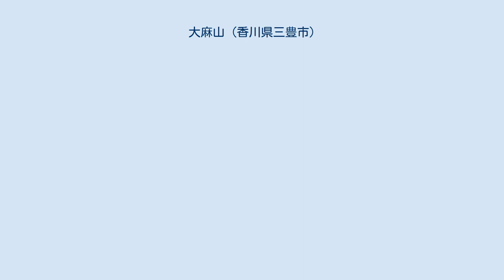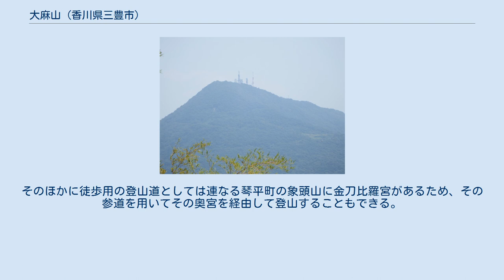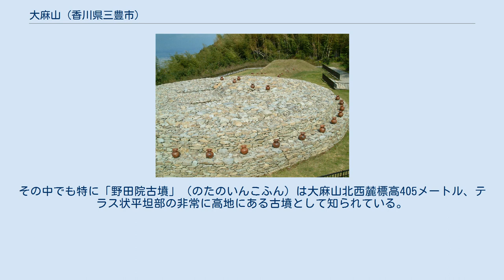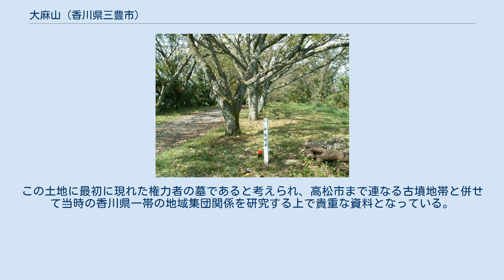大麻山 (香川県三豊市)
善通寺境内より当山を臨む 大麻山（おおさやま）は、香川県西部に位置する山である。
 隣接する象頭山（標高538m）と共に、「象頭山」として瀬戸内海国立公園、名勝、天然記念物に指定されている。
なお、当山と象頭山を合わせた全体の山塊を琴平山また別名金毘羅山（こんぴらやま）と呼ぶ、香川県本土で独立峰としては最も標高が高い。
 また山頂には香川県西部の大部分を放送区域とする西讃岐中継局があり、中継所所在地としても知られる。
 善通寺市街地に隣接し、そこから山頂へ自動車が通行できる道路があるが、標高約500メートル地点からは農園業者の私道となっているためゲートで封鎖され通行できない。
そのため通常、山頂に行くにはそこから登山道を徒歩で登るしかないが、山頂付近には桜が植えられており、花見の季節になると土地所有者がゲートを開放するため自動車で山頂の有料駐車場まで進入できる。
また中継局の保守用車両は500メートル地点のゲートを開けて山頂の中継局まで登ることができるため、山頂周囲には自動車が通行できる道路が存在する。
そのほかに徒歩用の登山道としては連なる琴平町の象頭山に金刀比羅宮があるため、その参道を用いてその奥宮を経由して登山することもできる。
 この付近から積石塚古墳（坂出市）、国定史跡石清尾山古墳群（高松市）にかけての広範囲のベルト地帯は古墳群の連鎖地帯として知られ、大麻山周辺の古墳は国定史跡「有岡古墳群」として指定されている。
その中でも特に「野田院古墳」（のたのいんこふん）は大麻山北西麓標高405メートル、テラス状平坦部の非常に高地にある古墳として知られている。
古墳は3世紀後半建造の日本国内最古の形状の前方後円墳で、全長44.5m、後円部径21.0m、後円部高2.0m、前方部幅13m、後円部は安山岩塊による積石であるが、前方部は盛り土によって造られている。
その前方部は途中、くびれ部が細く締まっていて最先端でまたバチ状に広くなっていることから、前方後円墳発生期の3世紀後半のものと推測される。
この土地に最初に現れた権力者の墓であると考えられ、高松市まで連なる古墳地帯と併せて当時の香川県一帯の地域集団関係を研究する上で貴重な資料となっている。